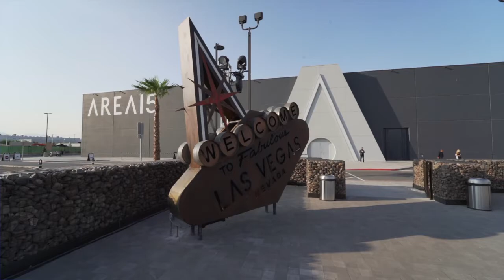Access City Council: Knudsen 092420 Promo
A new art and entertainment complex has opened its doors.  We take you inside Area 15 and show you what the new attraction is all about.  And, parks in Ward 1 are cleaned up, thanks to many volunteers.  Also, much needed school supplies are donated to Vegas Verdes Elementary School for kids to use at home.